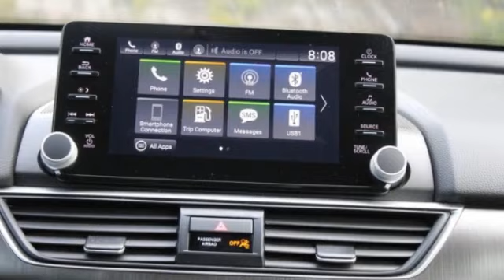2021 Honda Accord Sedan St. Louis Missouri P11932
2021 Honda Accord Sedan LX

Weiss Toyota
11771 Tesson Ferry Rd.

Recent Arrival! The Weiss Promise Limited Lifetime Powertrain Warranty is Available On Most All PreOwned Inventory! Ask Dealer For Details.brbr2021 Honda Accord LX 1.5T I4 DOHC 16V Turbocharged VTEC FWD CVT CARFAX One-Owner.brClean CARFAX. 30/38 City/Highway MPGbrContact Sales Department to lock in your internet price! Weiss Toyota of South County is located at 11771 Tesson Ferry Rd in St. Louis MO 63128.